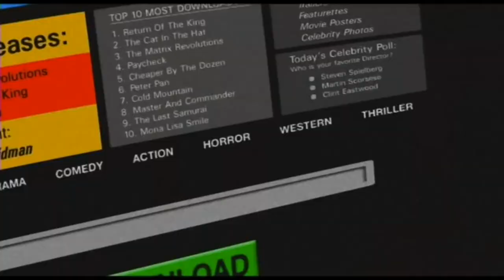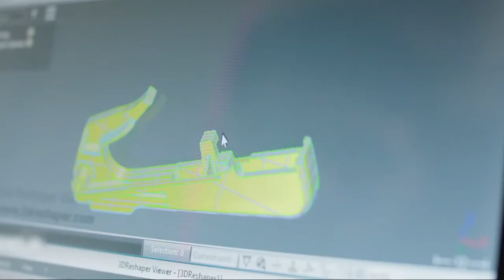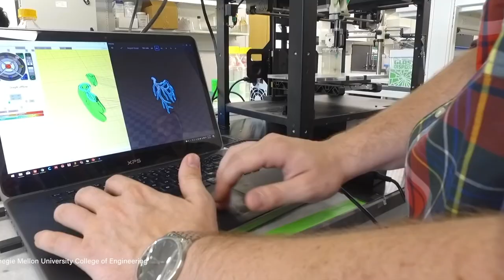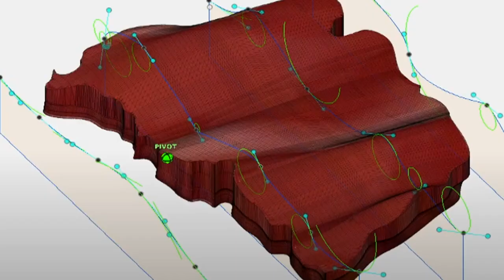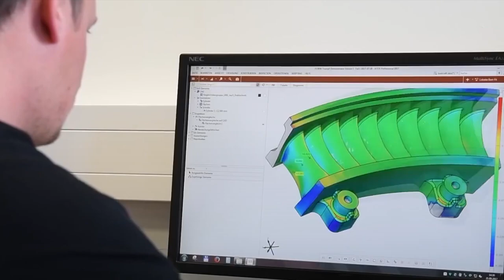The State of 3D Tissue Printing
Over the last few years, a lot has happened in the space of 3D printing. Researchers from all over the world streamline their efforts in order to learn more about tissue printing. Maybe on day that will help us to print houses, meat or even organs - at scale! Wondering how it works? Find out about all that - in this video.

We hope you enjoy this video! We are always grateful for video ideas and areas to improve ;-) And who knows - maybe your idea might come up when it's time for "What's Next?"

Timestamps:
00:00 Intro
01:04 The Big Picture
01:58 Organ Printing
03:58 Meat Printing
05:58 Future of 3D Printing